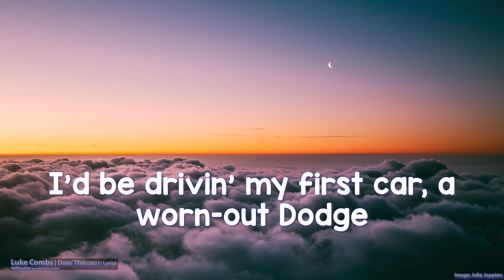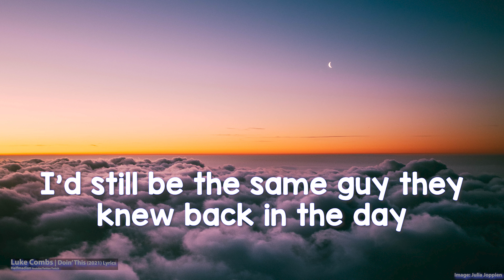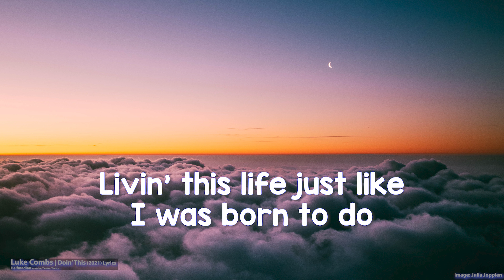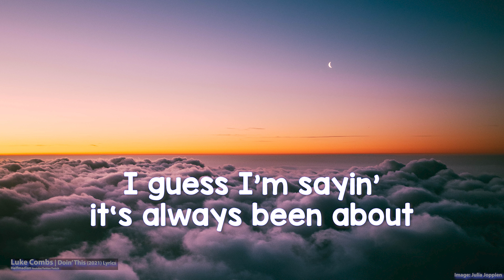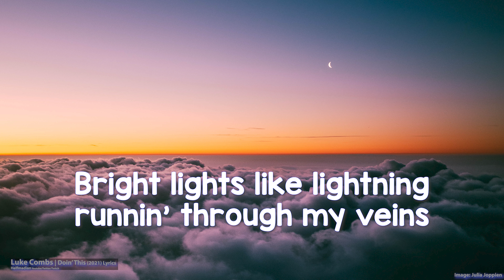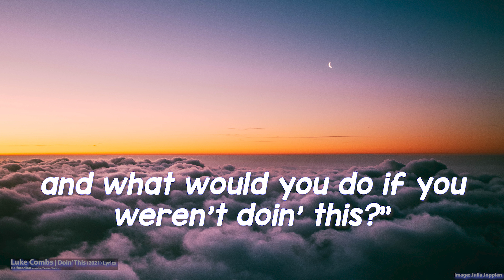Luke Combs - Doin' This (Lyrics) - Audio at 192khz, 4k Video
Luke Combs - Doin' This (2021)

Follow Luke Combs on socials!

Songwriters: Drew Parker, Luke Combs, and Robert Williford
Producers: Luke Combs, Chip Matthews, and Jonathan Singleton